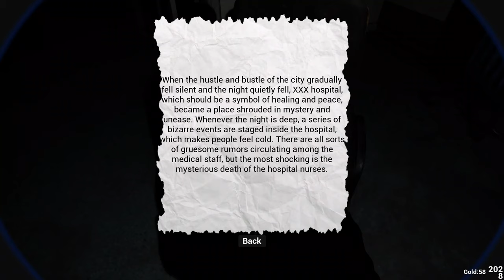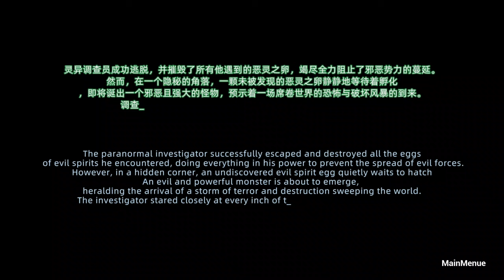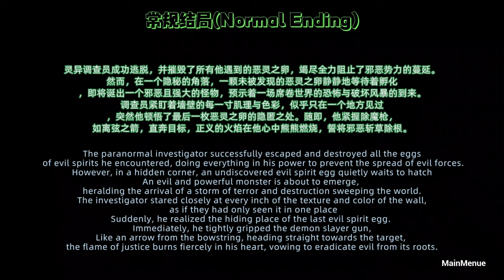What Happened In This Hospital? | CHUXIE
About CHUXIE: CHUXIE is a super realistic single player first person shooter game built using the latest technology from the next-generation Unreal Engine 5 game engine. Developed independently by a gaming enthusiast, this game features a portable camera perspective combined with realistic graphics and spatial sound reverberation effects, providing players with an immersive experience.
This time,the player will be placed in a dark, silent, and unsettling realm where each breath and movement narrowly avoids the specters of fear and death. Facing the threat of terrifying creatures, the player must conquer their inner fears, remain alert, and carefully investigate the surroundings, unraveling riddles as they go, in order to complete their mission, discover the escape route, and regain their liberty.

EQUIPMENT:
i7-13700k
7900 GRE Nitro +
32gb Ram